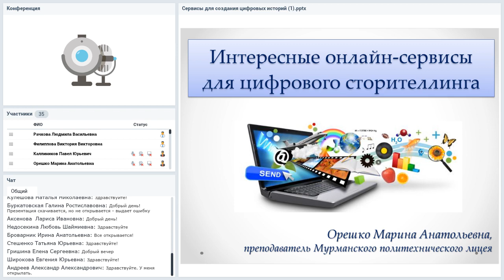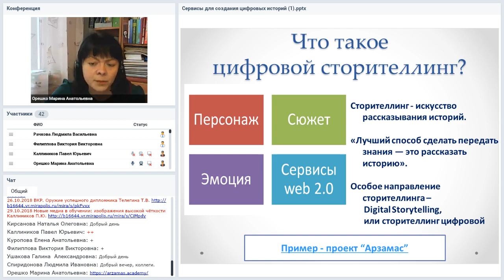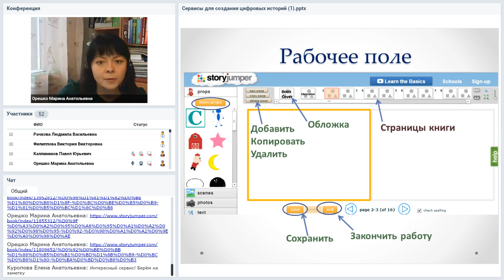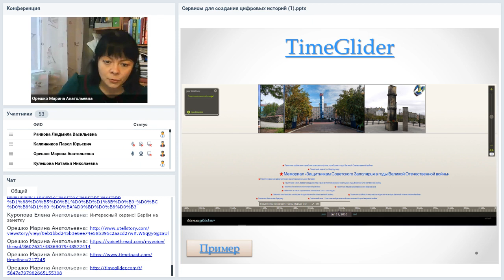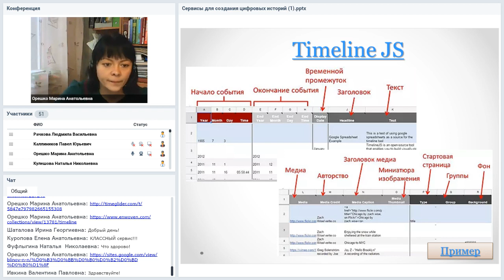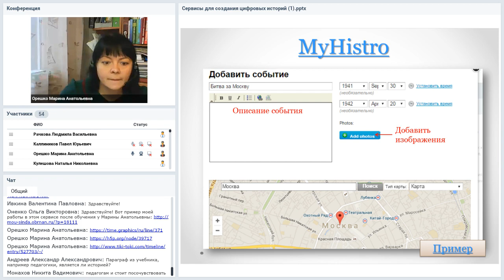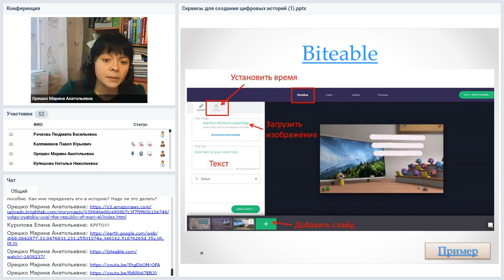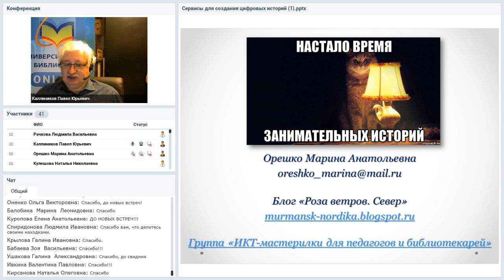Интересные онлайн-сервисы для цифрового сторителлинга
Вебинар
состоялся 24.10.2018